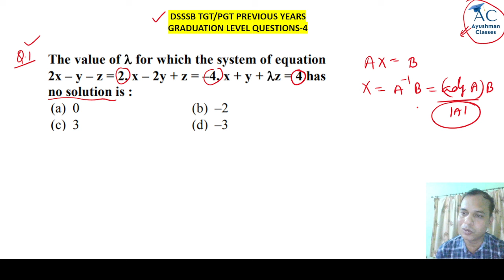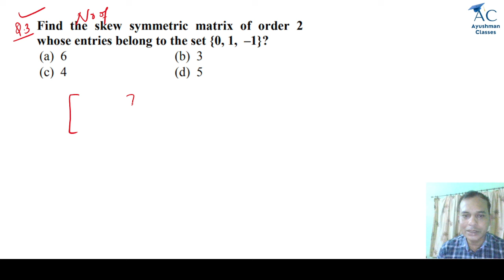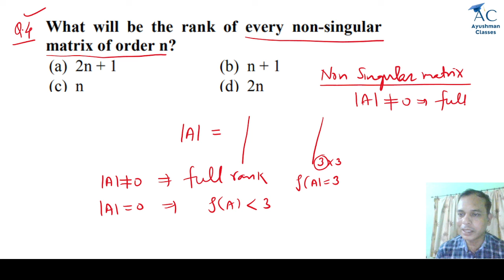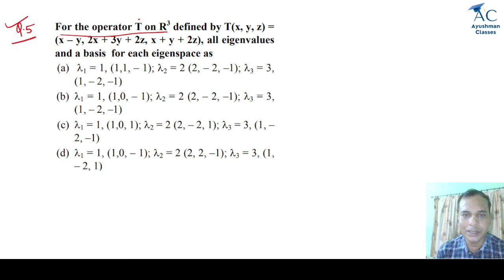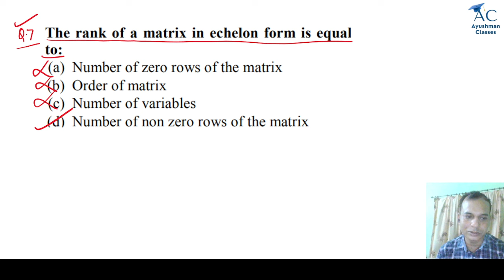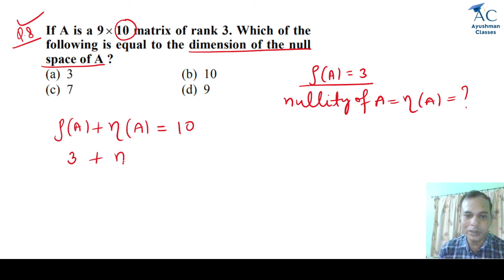DSSSB TGT/PGT MATHS GRADUATION LEVEL QUESTIONS II LEC-4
DSSSB/BPSC/UP PGT MATHS WHATSAPP GROUP